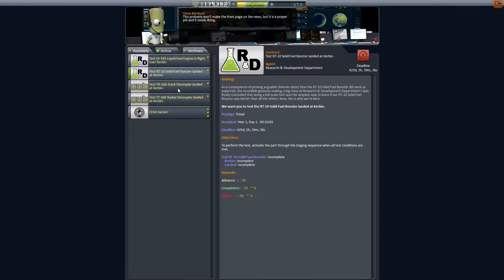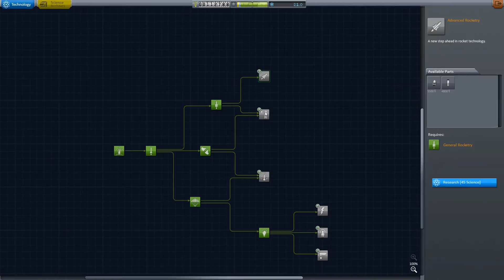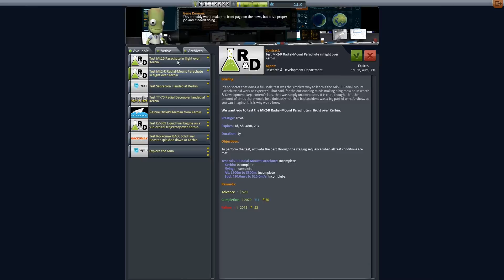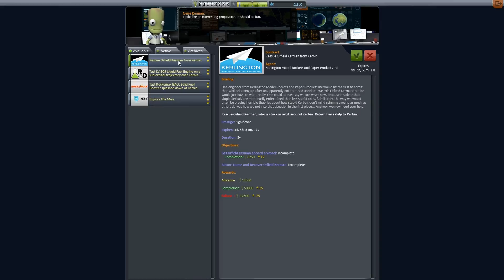KSP Karriere #002: Der schlimmste Start aller Zeiten | Staffel 2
Startie 2 macht sich auf den Weg ins All. Bei weitem nicht so schön wie geplant, aber was solls?